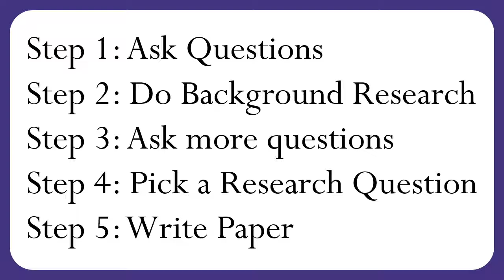Research Question Summary